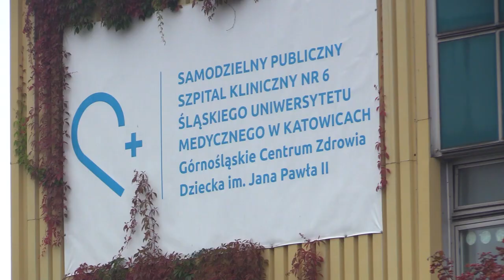12-latek zaatakował nożem 26.09.2022